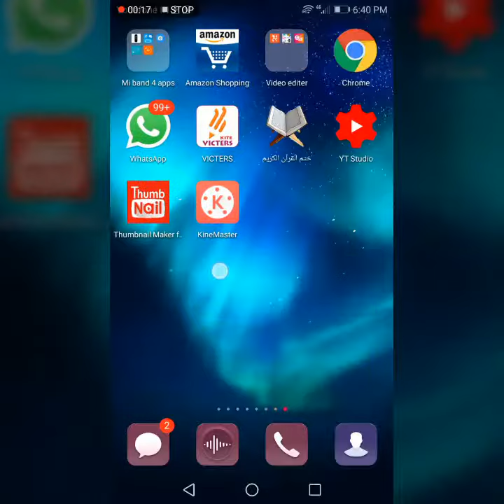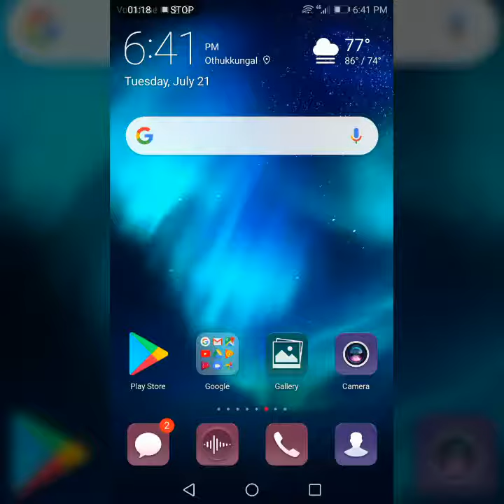how to recover Google password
Please support